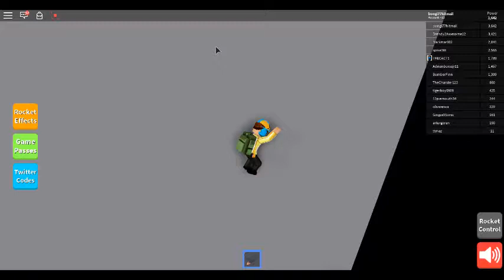We made it up the octagon tower a third time!!!!